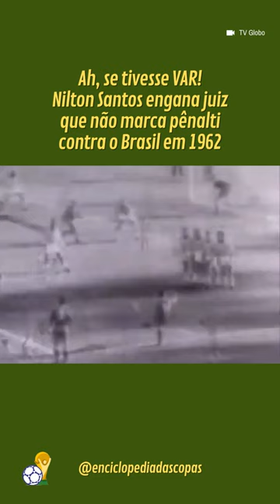A malandragem de Nilton Santos em 1962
Na partida contra a Espanha, pela fase de grupos da Copa de 62, o clima era tenso. O Brasil precisava apenas de um empate para classificar, mas jogava muito mal.

Sofreu o primeiro gol e só não levou o segundo porque contou com uma ajudinha do juiz nesse lance icônico. Nilton Santos deu dois passinhos pra fora da área e o que era um pênalti, virou uma falta.

O lance ficou ainda mais doido, pois na cobrança da falta, saiu um golaço espanhol, também mal anulado.

(vale aqui duas correções à narração do vídeo:

1 - Quem cobrou a falta foi Puskas, camisa 14 e não foi dele o belo gol de bicicleta anulado. O autor do gol seria Peiró.

2 - O árbitro não marcou impedimento, ele marcou uma falta, alegando um empurrão do atacante no zagueiro).